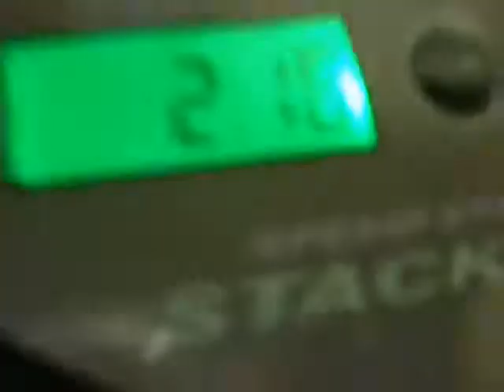Good Times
with my gradmother's camera because i brought my stacks to her house. i use windows movie maker for this video not windows live movie maker cuz she has xp